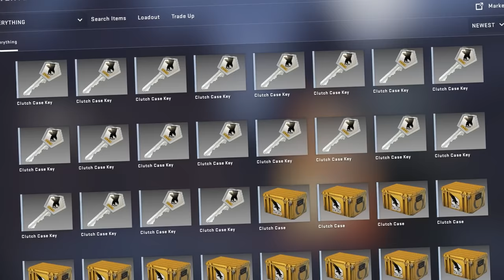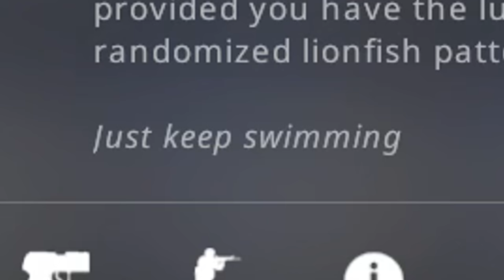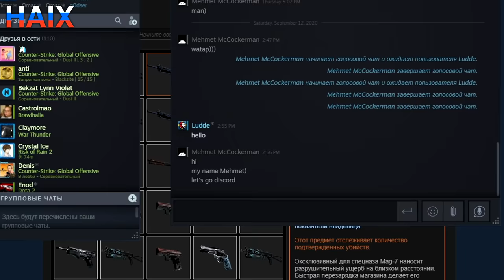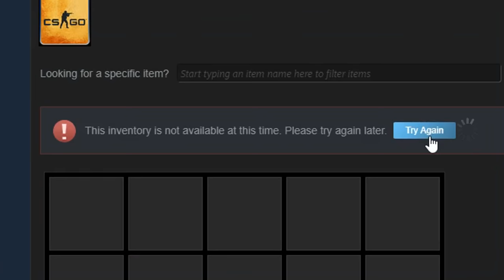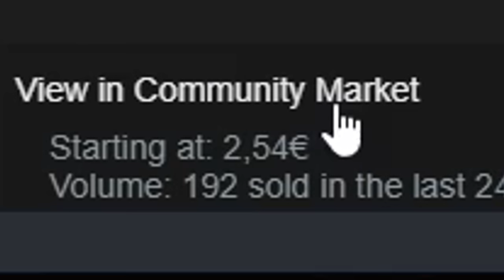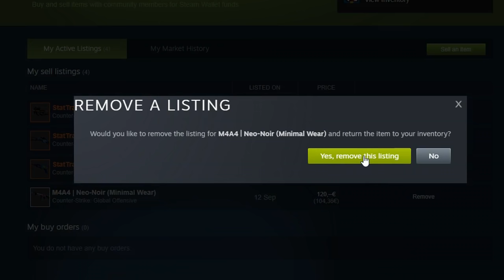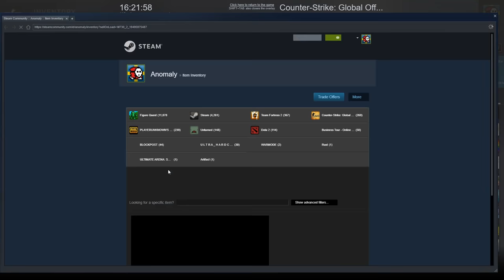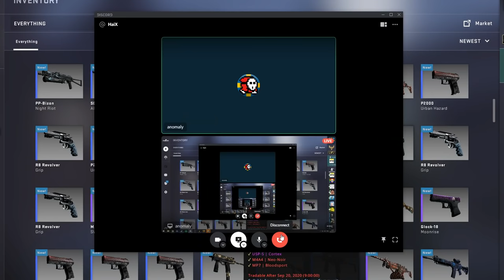CS:GO INSANE 300 CASE OPENING BATTLE (ft. Haix)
This was REALLY intense and I'd love to do it again! If you guys like this, let me know and we might do it again! :D Thank you Haix for joining me in this video!